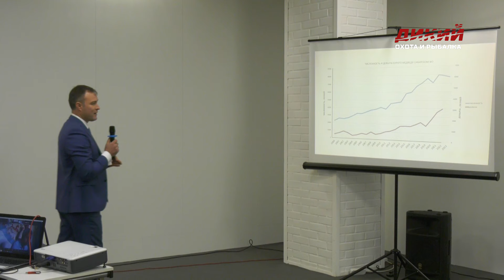Круглый стол «Медведи и люди»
26 сентября 2024 года в день открытия 56-й международной выставки «Охота и рыболовство на Руси» в Москве, в здании Экспоцентра, состоялся Круглый стол на тему «Медведи и люди», организованный Ассоциацией «Росохотрыболовсоюз».